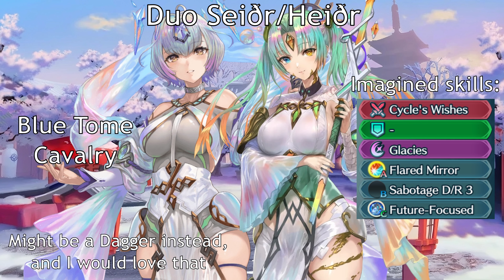New Year 2024 Banner Predictions - Fire Emblem Heroes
I've tried to make the characters seem "closer", so that the whole prediction looks nicer; let me know if you like it!

New Year always has my favourite banners in the game :))

(I'm the biggest Shine in the Light fan ever)